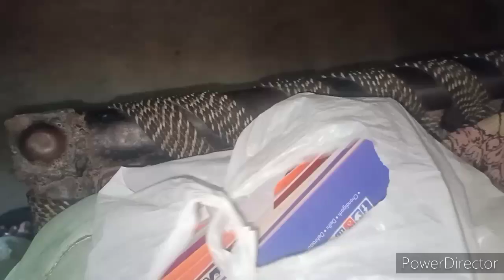चलिए 😍😍 मिला देते हैं आपको 👰 भाभी से कैसी है 😳😳तबीयत है बहुत जरूरत है आप सब के प्यार की♥️